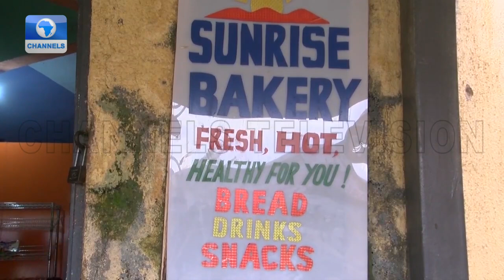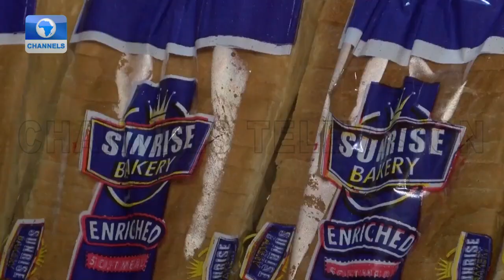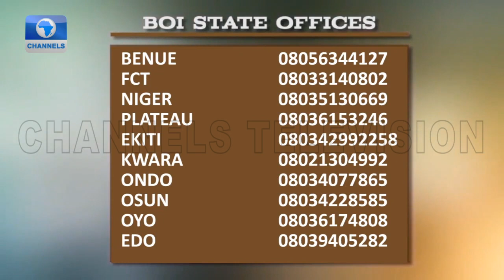Bank Of Industry Supports Indigenous Garment And Food Production | BOI Weekly